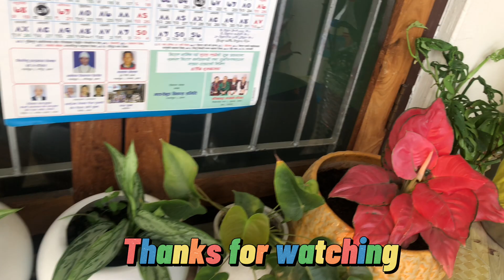Maita ghar ko fulharu2079